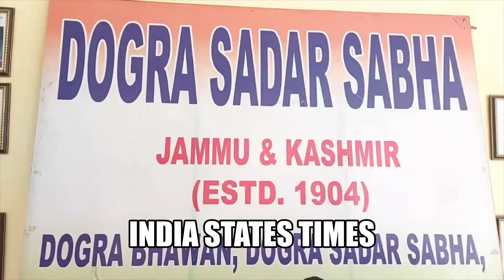Former Minister Gulchain Singh and President Dogra Sadar Sabha JK UT press conference covered by IST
Former Minister Gulchain Singh and President Dogra Sadar Sabha JK UT press conference covered by India States Times team...